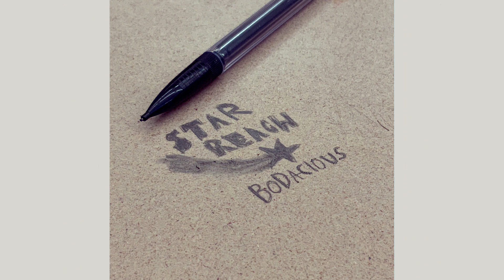Far From Home